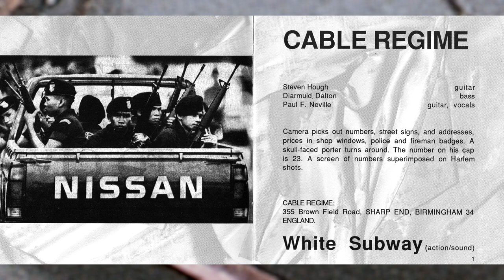V/A "Mortar" [Full Compilation]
Industrial/noise rock compilation released by Permis De Construire Deutschland in 1992. Features 11 total tracks from 7 artists including Cable Regime, Fall of Because (with a mammoth 12 minute remix from Justin K Broadrick), Cop Shoot Cop and more.

Tracklist:
0:00:00 - Cable Regime - White Subway
0:08:30 - Cop Shoot Cop - Chameleon Man
0:13:37 - Cop Shoot Cop - Suck City (Here We Come)
0:16:05 - Nox - Never Enough
0:20:46 - Nox - Encore (Rough Mixes)
0:26:13 - Caspar Brötzmann Massaker - Massaker
0:39:47 - Gore/Hoer - Stroke
0:47:21 - Gore/Hoer - None (Test-Recordings)
0:50:37 - Fall of Because - Grind (Manipulation '91)
1:02:25 - Grill - Cherumen
1:06:51 - Grill - Titan